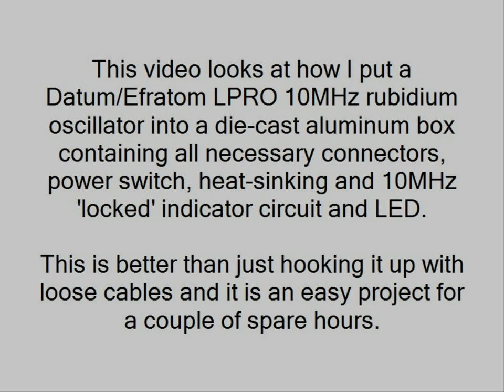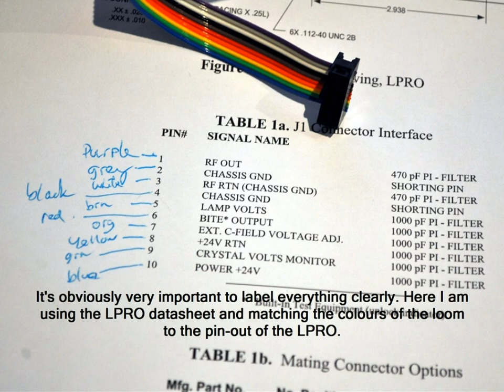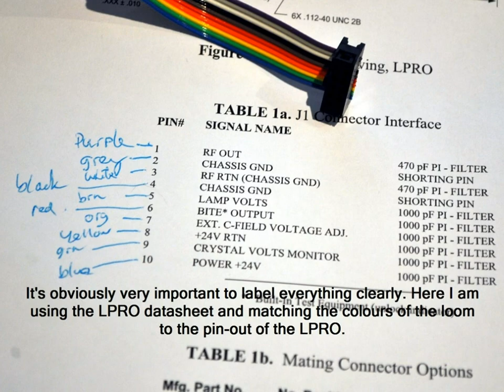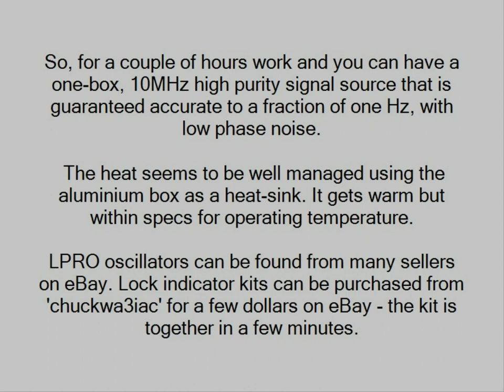Building a 10 MHz Rubidium Frequency Standard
this video looks at putting a Datum / Efratom LPRO 10 MHz rubidium frequency standard into a die-cast aluminium box, together with power switch, sockets and an LED 'freq locked' indicator.

The project takes a couple of hours and you end up with a frequency standard that is self-contained and operated with one switch. It's easy to make and beats hooking the thing up with leads and probes every time you use it.

For all the latest repairs and restorations, or to have any of your cherished hi-fi stereo equipment serviced or repaired,